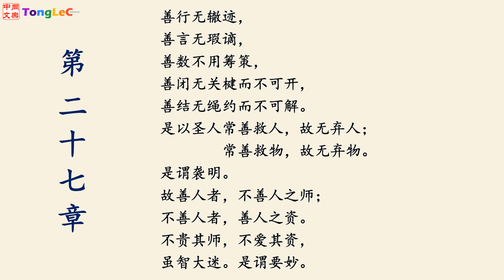《道德经》 第二十七章